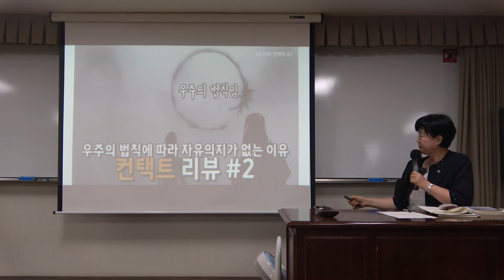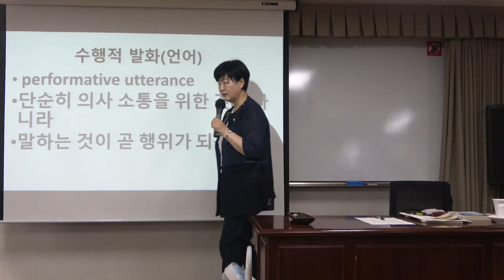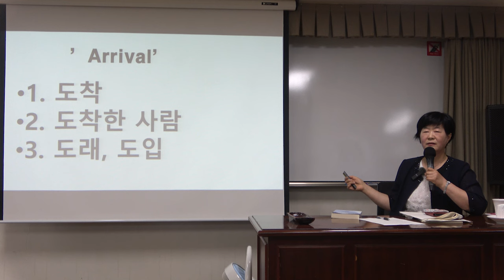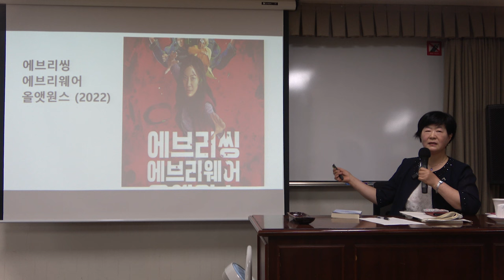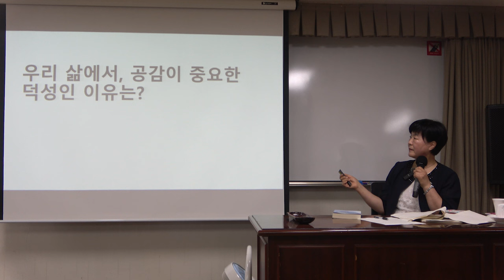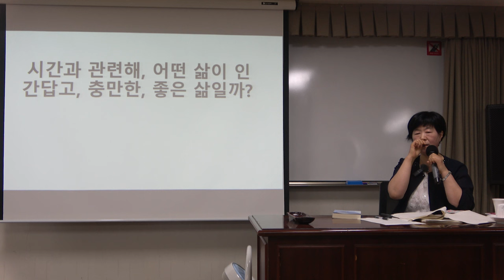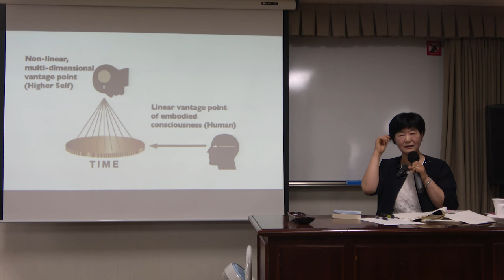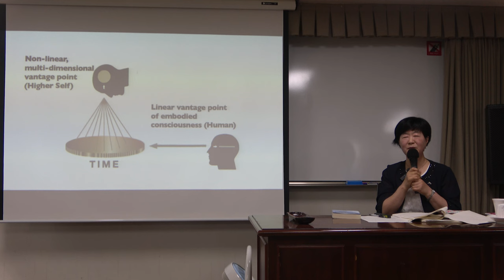특강 : 영화 〈컨택트〉 속의 과학철학 이야기 - 언어, 시간, 그리고 운명 2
* 명사특강 : 영화 〈컨택트〉 속의 과학철학 이야기 - 언어, 시간, 그리고 운명

* 강좌소개 :
 드니 빌뇌브 감독의 영화 컨택트(2016)는 관객과 평단의 높은 평가와 찬사를 받은 SF영화의 명작이다. 테드 창의 중편, 『당신 인생의 이야기』를 원작으로 하는 이 영화는, 외계인과의 조우를 통해 그들의 언어를 배우게 된 어떤 언어학자에게 일어난 의식과 삶의 변화를 보여준다. 헵타포드라고 명명된 외계인의 낯선 언어를 번역하는 과정에서 발견하게 된, 지구인과는 전혀 다른 그들의 사고방식과 시간 의식이 이 언어학자의 삶에 깊은 영향을 미친다는 이야기이다.
  작가인 테드 창은, 창작 노트에서 이 중편이 물리학의 변분원리를 “미래의 고통을 이미 알고 있어도 당신은 그 미래를 선택할 것인가?”라는 질문에 대입한 결과에 대한 흥미에서 시작되었다고 쓰고 있다. 물리학과 컴퓨터공학을 전공한 작가답게 그의 이야기에는 언어와 시간, 세계관에 관한 과학과 철학적 이론들이 중요한 역할을 하고 있기에, 이 이론들에 대한 이해를 통해 영화가 주는 깊은 울림과 새로운 아름다움에 눈뜨는 시간이 되기를 바란다.

* 강사 : 김평강 (서울대 철학박사 · 백석대학교 강사)
이화여자대학교 영문학과 철학을 전공하고 동대학원에서 철학석사, 미국 미시간주 그랜래피즈 소재 캘빈세미너리에서 신학석사, 서울대학교에서 『아우구스티누스의 언어-기호 이론 연구』로 철학박사 학위를 받았다. 이화여자대학교, 성서대학교, 백석대학교 등에서 철학에 관련된 여러 과목을 강의했다. 지성과 신앙의 통합과 건강한 영성을 추구하여, 기독교학술동역회에서 기독교 세계관을 공부하고, 현재는 작은 지역교회에서 사람들의 영적 성장을 돕고 있다. 그 가운데 내면에 감춰진 악을 사랑의 품성으로 바꾸는 훈련에 힘을 쏟고 있다.

* 참고자료 :
영화 〈컨택트〉 (2016, 드니 빌뇌브 감독)
테드 창 중편 소설 『당신 인생의 이야기』(2016, 김상훈 옮김, 엘리)
유튜브 채널 〈B tv 이동진의 파이아키아〉의 김상욱, 이동진 두 지성인의 [컨택트] 리뷰

* 핵심어 : 컨택트, 드니 빌뇌브, 당신 인생의 이야기, 과학철학, 언어철학